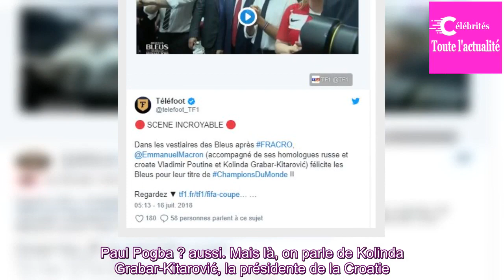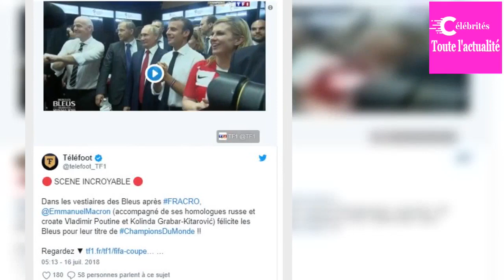Coupe du monde 2018: «Vive la France, la grande classe de la présidente croate dans le vestiaire fra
C'est l'une des stars de cette finale. Kylian Mbappé ? Certes. Paul Pogba ? aussi. Mais là, on parle de Kolinda Grabar-Kitarović, la présidente de la Croatie. Elle qui avait pris des congès sans solde et voyagé en ligne régulière vers la Russie pour voir la finale est venue féliciter les Bleus dans ...